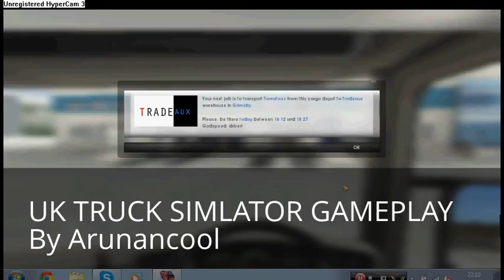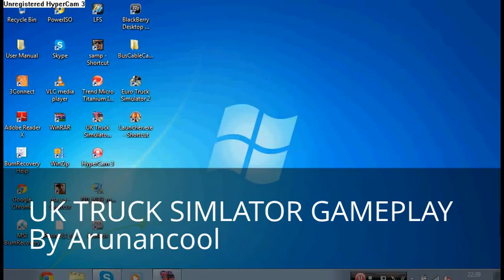UK Truck Simulator Game-Play Part-01